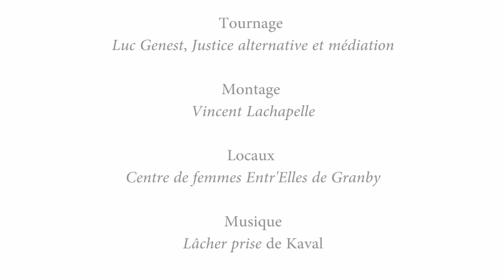06 Divers-Gens - Déjeuner des bons coups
Réouverture de l'organisme
Un lieu pour les lesbiennes, gais, bisexuels, transgenres/transsexuels et personnes en questionnement.

30% des profits de la vente de l’album En cavale en Haute-Yamaska, dans Brome-Missisquoi et en Estrie seront redonnés au Partage Notre-Dame, organisme qui ne reçoit pas de financement du PSOC.